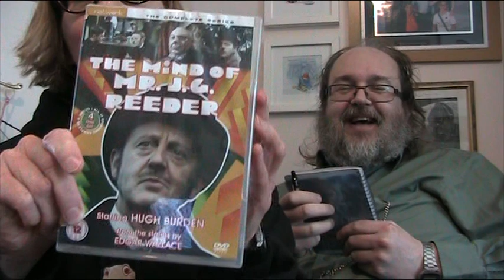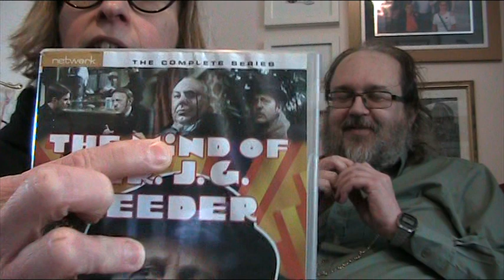The Mind Of Mr J G Reeder - The Poetical Policeman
The 'Round The Archives' sofa touches down on 28th May 1969, where we look at 'The Poetical Policeman', an episode of 'The Mind Of Mr J G Reeder' dramatized by Mr Reeder himself, Hugh Burden.